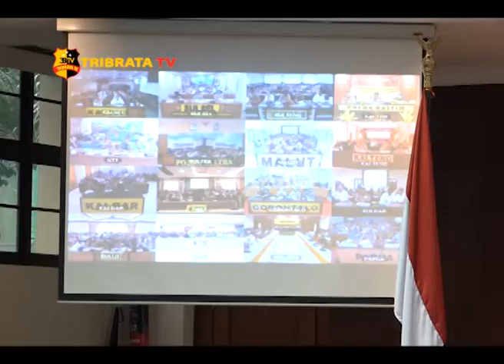VICON KESIAPAN PENGAMANAN JELANG IDUL FITRI 1439 H 2018